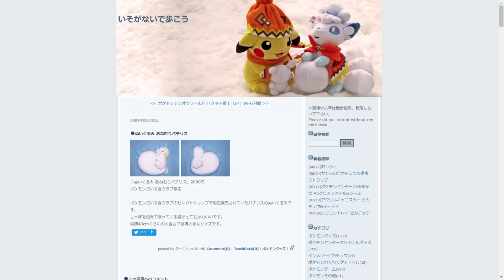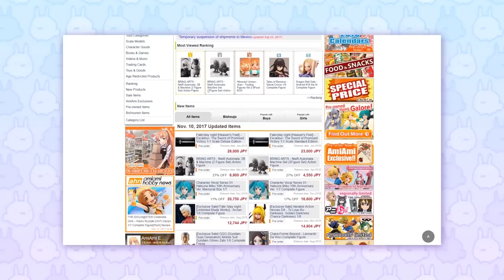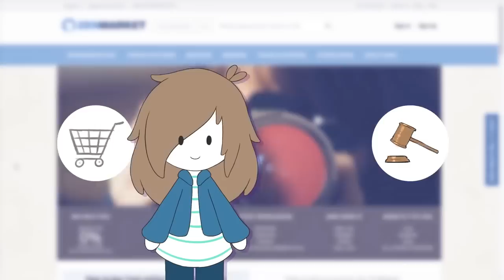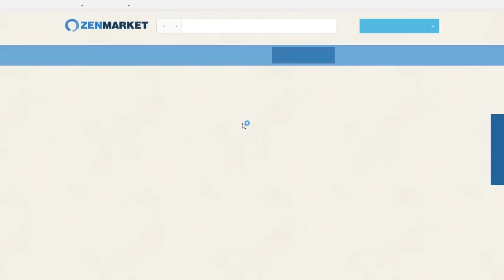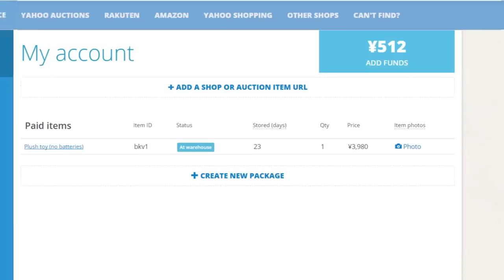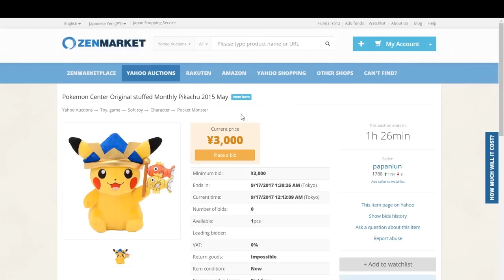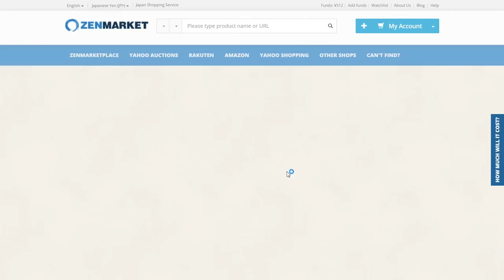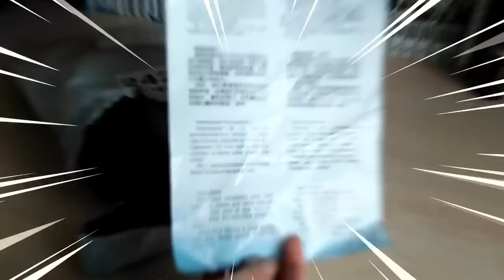How to Buy Japan Exclusive Weeb Merch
● QUICK MENU
What is proxy shopping? ~ 1:00
How to shop using a proxy service ~ 4:38
Yahoo Auctions ~ 10:58
Shipping ~ 13:39
Unboxing ~ 15:10

Damn, this video took way longer to make than I initially thought it would have. Didn't realise the actual explanation part would take so long to make. That, plus internship took up a lot of my time.
Non the less I'm pretty pleased with the way this video turned out.

All background music used belongs to their respectful owners. I do not claim ownership of any of these tracks.